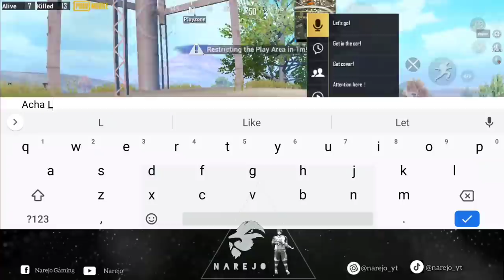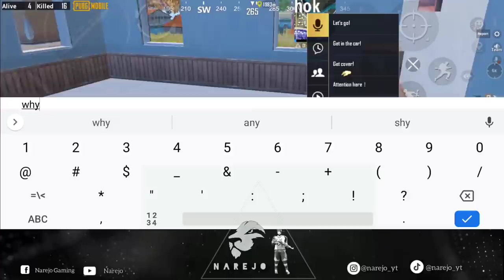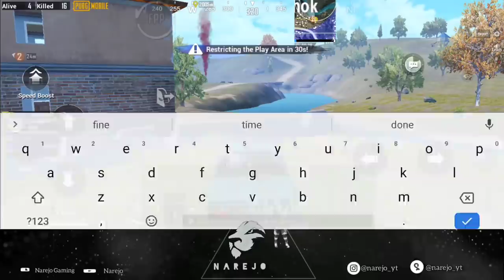JOINING RANDOM SQUAD OF GIRLS 🇵🇰 LIKE A BOT | PUBG MOBILE